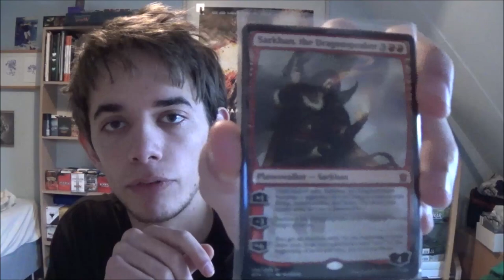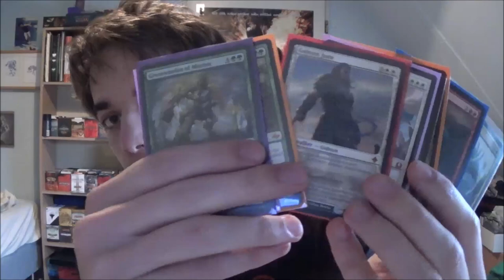400 Subscriber Design GIVE-AWAY + WINNER november (EN) (Closed)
New Magic: the Gathering Give-Away and the winner of november!

► Step 1. Design Peanut in a card in the comments!
► Step 2. You are entered! Now we just have to get 400 sub's!
► Step 3. Lucky picked winner receives (at least) 1 Deck Maniacs Subscription Box!